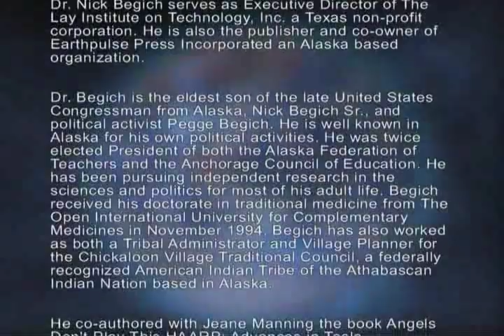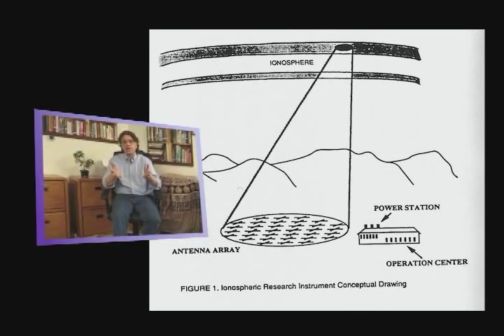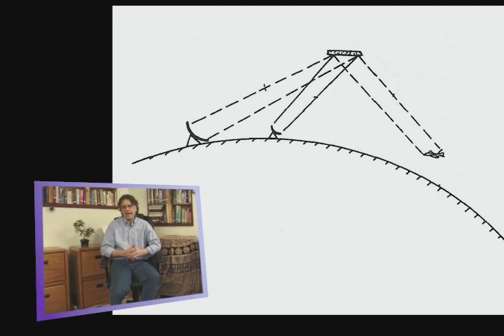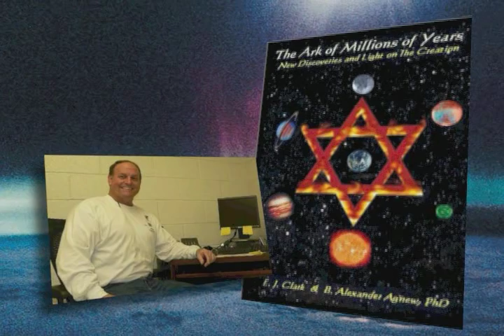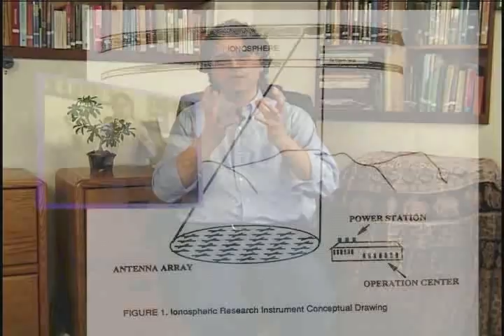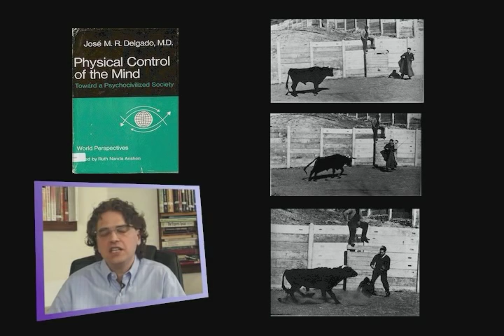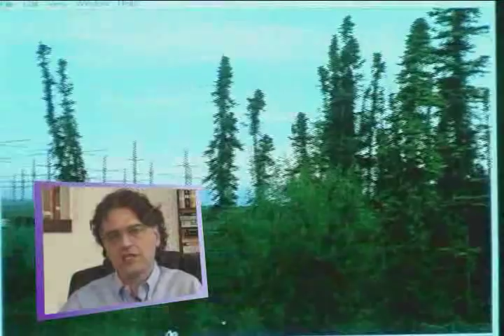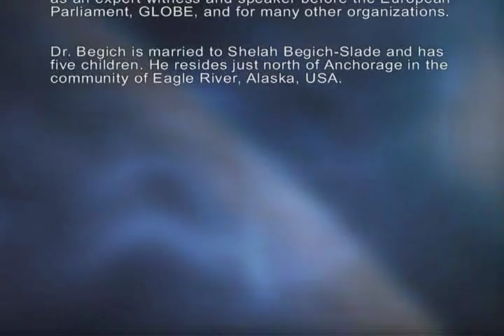Angels Still Don't Play This HAARP | Dr. Nick Begich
Based on the best selling book Angels Don't Play This HAARP, narrator Dr. Nick Begich presents a compelling discussion of one of the important military advances of the United States government.

The technology is designed to manipulate the environment in a number of ways that can jam all global communications, disrupt weather systems, interfere with migration patterns, disrupt human mental processes, negatively affect your health and disrupt the upper atmosphere.

The U.S. military calls this new zapper the High-frequency Active Auroral Research Program or HAARP. The rest of the story is revealed in the patents, technical papers and other documents that continue to emerge regarding this project. Begich has presented on the subject as an expert witness for the European Parliament, Committee on Foreign Affairs, Security and Defense Policy Subcommittee on Security and Disarmament, GLOBE and others.

In a useful and important book, Manning and Begich have attacked many problems and told many stories. Best of all they have told how they and a gallant lot of nongovernment people in Alaska have fought battles to expose the HAARP project, which is the latest modernization of the Pentagon's electromagnetic warfare preparations, under test in the Alaskans' own backyard.

HAARP has been a mysterious project, whose true nature has been hidden, they say, by lies and disinformation. It has posed as university ionospheric research, which it only partly is, so as to conceal its military character. The great service that Manning and Begich have done is to uncover just enough technical and organizational information to leave no doubt about the centrality of HAARP to the Pentagon's aims of perfecting electromagnetic warfare.

HAARP stands for High-frequency Active Auroral Research Program. It follows upon a long line of ionospheric research, some of it military, in which bursts of radiofrequency radiation have been beamed up into the ionosphere in order to study the effects so produced. Installations that send high intensity electromagnetic waves into the ionosphere have been called ionospheric heaters. Some have been in Greenland, the Pacific, Japan, Norway, and Russia.

What is new about HAARP and should give grounds for concern is the much greater power level contemplated and the hugely greater power flux aimed at in the projected transmission. Scientists often study a system by perturbing it, observing the processes that take place during the recovery to the original state of the system. HAARP, however, promises to perturb the system so drastically that it may never recover to its original state, even assuming that it is stable enough that it returns to its former state under less drastic bombardment. Furthermore, the very scientists planning the research do not know what the results may be. If Manning and Begich are to be believed, the nuclear explosions carried out by the Soviet Union and the United States outside the Earth's atmosphere, prior to the 1963 Limited Test Ban Treaty forbidding such detonations, did in fact damage the ionosphere in the long term. For example, there is now radioactivity in outer space that wasn't there prior to the nuclear explosions, so that in this one sense at least, the ionosphere certainly isn't the same as it was. HAARP threatens to blast the ionosphere again, but possibly in a new and very frightening way.